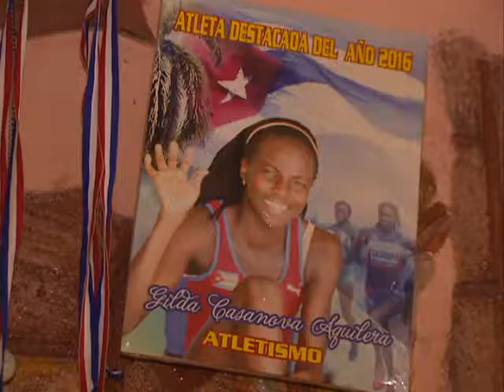Representación pinera en los venideros juegos Centroamericanos y del Caribe